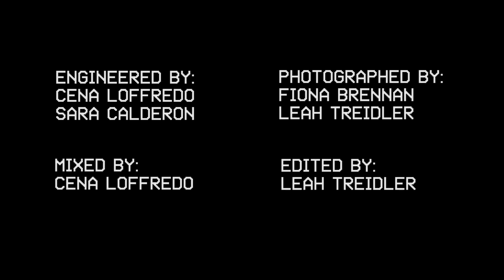WOBC-LFSB 510: OSLAM - Thandi Augustin-Glave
OSLAM performs on Live From Studio B on WOBC 91.5 FM Oberlin College & Community Radio. for videos and audio of this session and more, and tune in every Sunday at 2-3pm ET to hear music from in and around the Cleveland-area, broadcasting live at 91.5 FM and wobc.org.